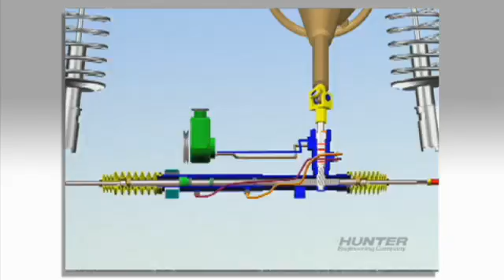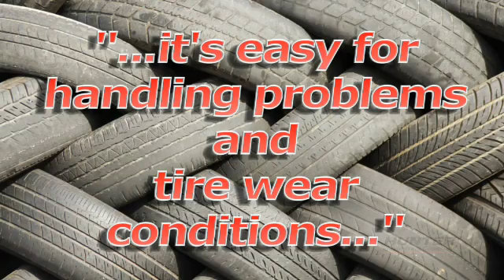T&S Car Tek training video: Bao lâu phải chỉnh độ chụm một lần?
26 Nguyễn Khánh Toàn - Hunter Tire Service
Tại Sao Độ Chụm Bị Thay Đổi?
Độ Chụm chuẩn không kéo dài suốt cả  cuộc đời của chiếc xe
Trên thực tế sử dụng xe có những tình huống va đập không tránh khỏi làm cho độ chụm bị thay sai, trong một số trường hợp bị sai rất lớn
Vì bất kỳ lý do nào đi nữa độ chụm luôn bị thay đổi. Độ chụm sẽ bị sai nhiều sau 18 tháng ( tại Mỹ)
Vì sự thay đổi độ chụm diễn ra rất từ từ nên người lái rất khó phát hiện - dẫn đến lốp bị ăn mòn và vô lăng bị lệch
Rô tuyn đứng và rô tuyn lái, cao su càng A có thể bị mòn làm thay đổi góc đặt bánh xe
Làm cho camber và caster bị sai tiêu chuẩn
Sự mài mòn cũng diễn ra đối với hệ thống lái làm cho độ chụm bị thay đổi
Khi lò xo bị yếu - thay đổi độ cao của xe- góc đặt bánh xe sẽ bị thay đổi
Rô tuyn, càng I, lò xo, cao su bị mòn phải được THAY THẾ trước khi chỉnh góc đặt bánh xe
Khi xe bị đụng hoặc tai nạn làm cho góc đặt bánh xe thay đổi rất lớn
Khi xe bị đụng - Càng A, và rô tuyn lái có thể bị cong, hoặc thậm chí sự dịch chuyển vị trí của trục so với sát-xi
Tất nhiên các chi tiết hư hỏng phải được THAY THẾ trước khi chỉnh alignment
Tóm lại : góc đặt bánh xe luôn bị thay đổi và sự thay đổi rất nhỏ và diễn ra rất từ từ làm cho tính năng vận hành của xe bị giảm và lốp xe bị ăn mòn không đều
Hãy đến gặp kỹ thuật viên của Hunter kiểm tra độ chụm định kỳ để ngăn ngừa hư hỏng
Máy được phân phối và chuyển giao công nghệ +bảo hành bởi T&S Car Tek Ltd
178 Ngõ Xã Đàn 2, P. Nam Đồng, Q. Đống Đa, Hà Nội